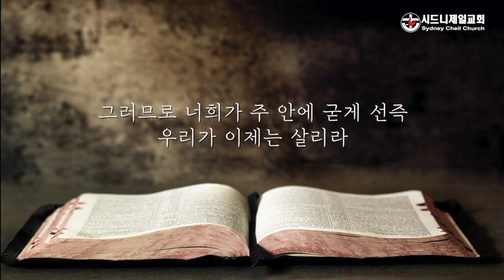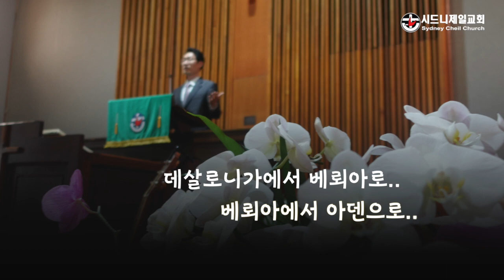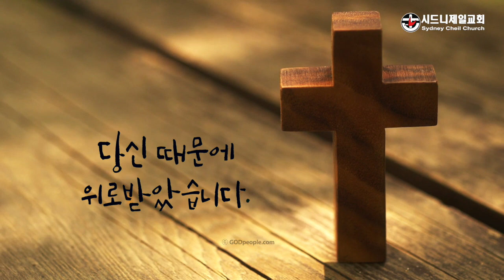11월 4일(수) 데살로니가전서 3장 7절 [5분 메시지]